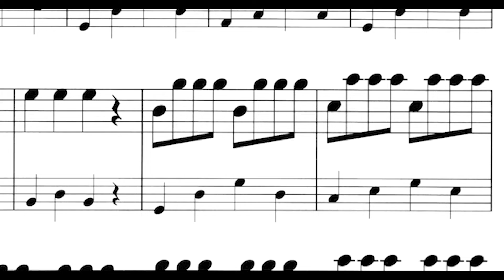Cowboylied (Lehrerstimme) - Susi und Eddi Band 1